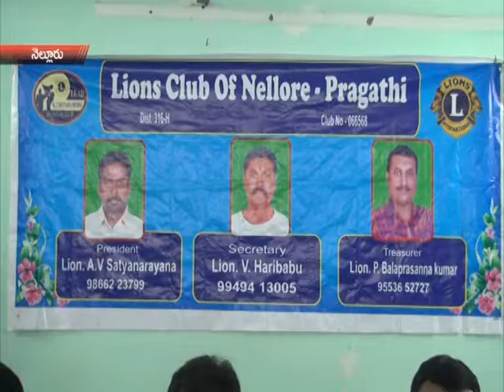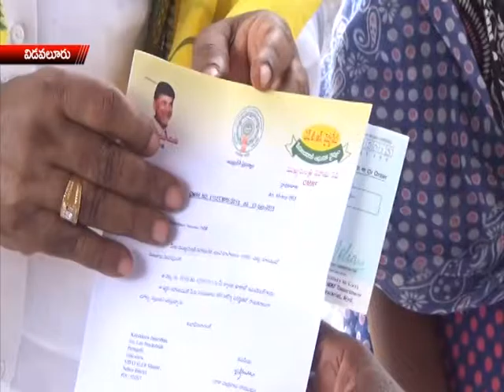NEWS 09 09 15 PART2